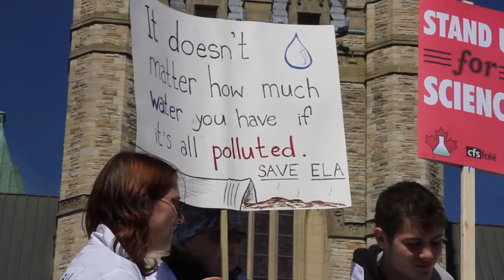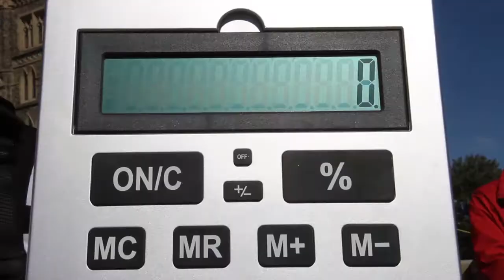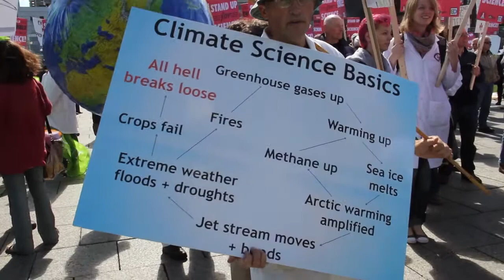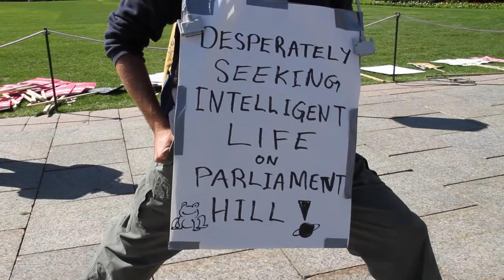Stand Up For Science! Scientists Rally at Parliament Hill, Ottawa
In recent years there have been cuts to many important scientific institutions in Canada, science funding has shifted focus towards the commercialization of research, and government scientists have lost the ability to communicate their research to the public.
On September 16 2013, scientists and their supporters held rallies in towns and cities across the country voicing their concern for the state of science in the public interest here in Canada.
This video shows highlights of the the rally held at Parliament Hill, Ottawa. The event  was organized by Evidence for Democracy  (evidencefordemocracy.ca).